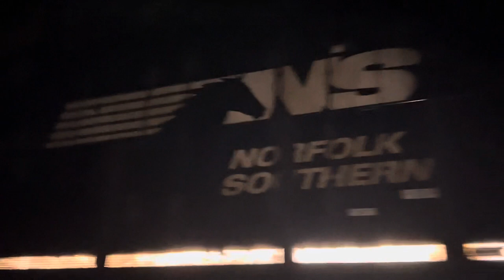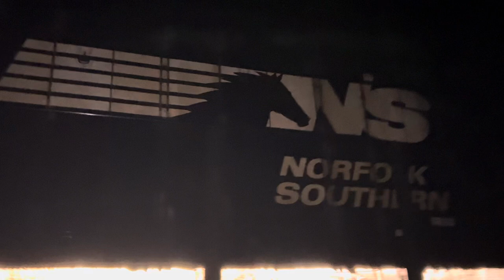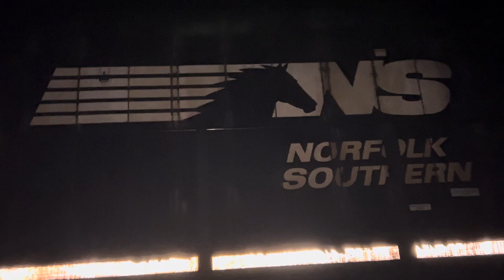AC Trash 9 And Good GEVO Idling With 4 Dead Alcos To Live Again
classic meet modern you don’t know what to do